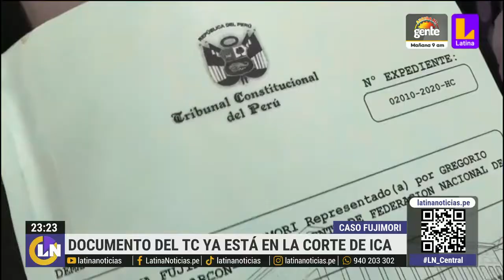Documento del TC sobre indulto a Alberto Fujimori llegó a juzgado en Ica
Abogado del expresidente señaló que el pedido de excarcelación del exmandatario se resolverá este viernes.